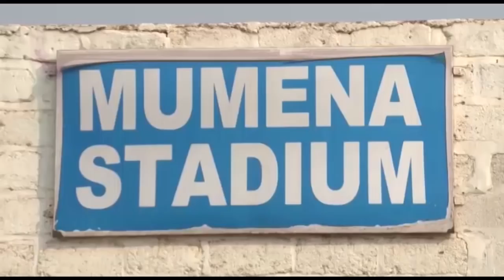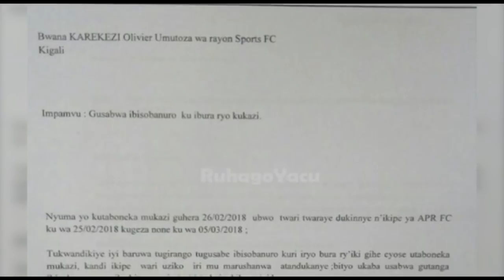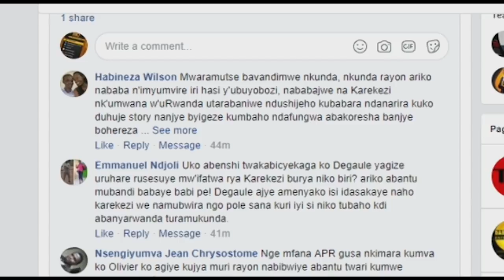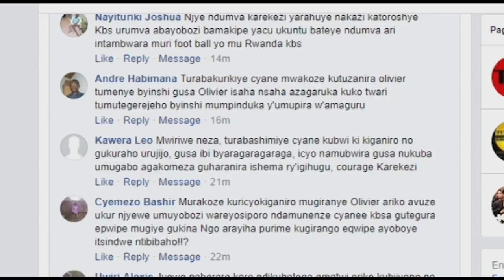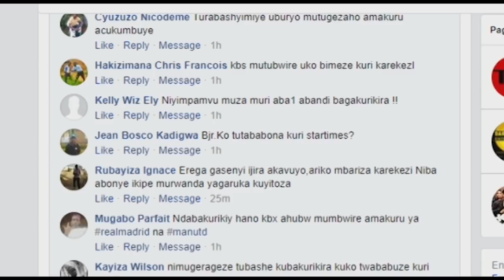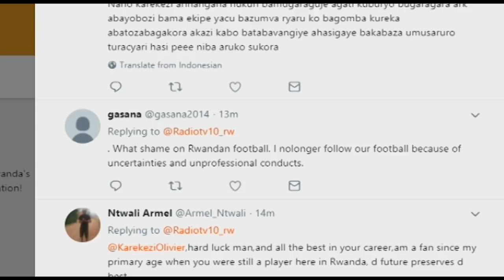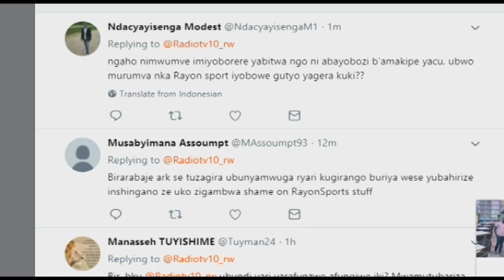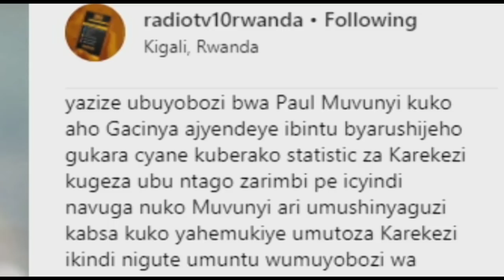10 Sports: Ibyo utamenye ku ifungwa rya KAREKEZI Olivier nicyamukuye muri Rayon Sports yatozaga